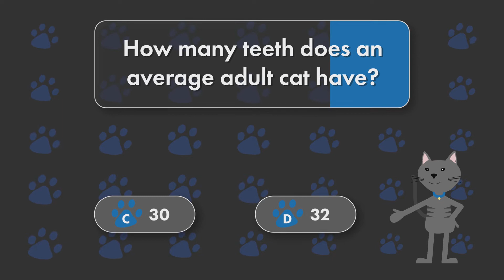Do You Know How Many Teeth Cats Have?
Put your knowledge to the test with this Trivial Purrsuit question! You won't believe how many teeth cats have!